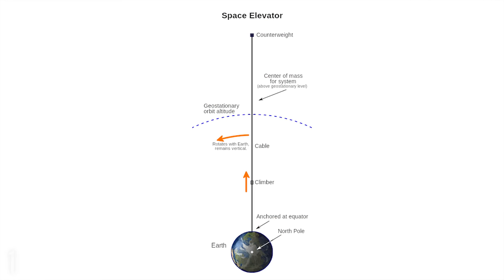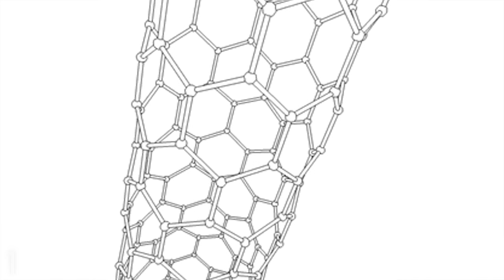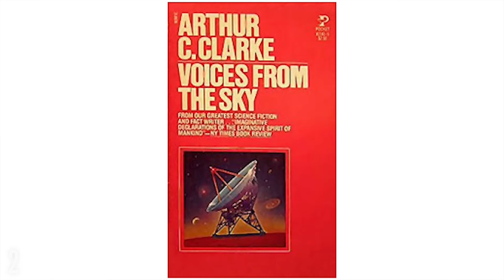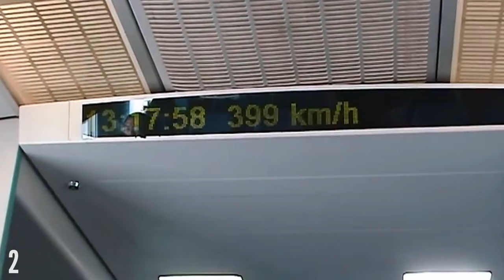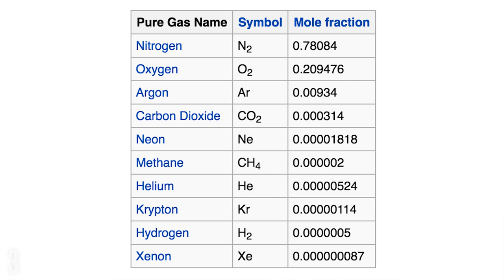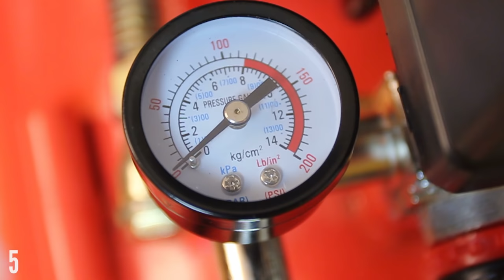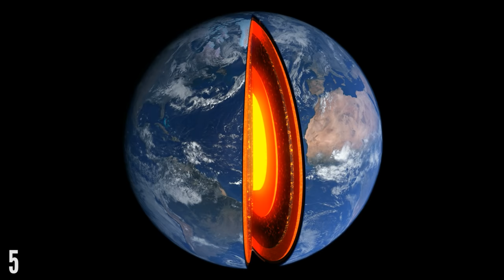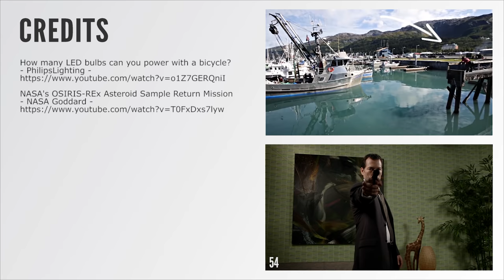5 Steps to Colonising Mars in The Next 10 Years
Colonising mars is the next big step for mankind. But is life on Mars actually possible? What will we need to do and how long will it take?